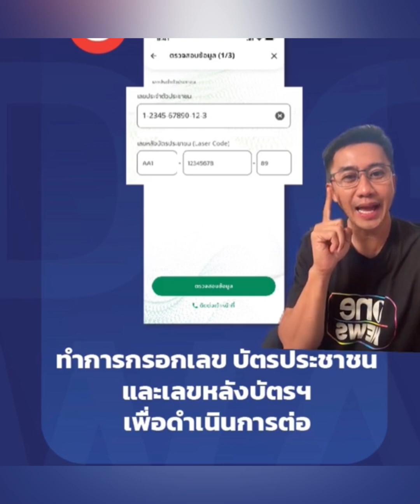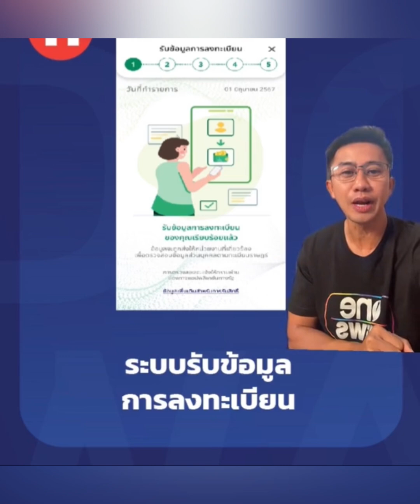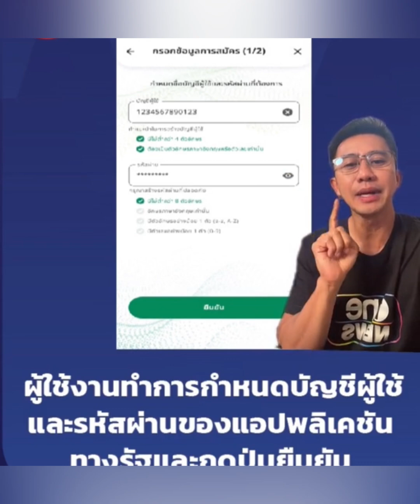“อนุวัติ”อธิบายขั้นตอนการลงทะเบียนดิจิทัลวอลเล็ต 10,000 บาทใครได้บ้างไม่ได้บ้าง ง่ายๆแค่ติดตรงจุดนี้